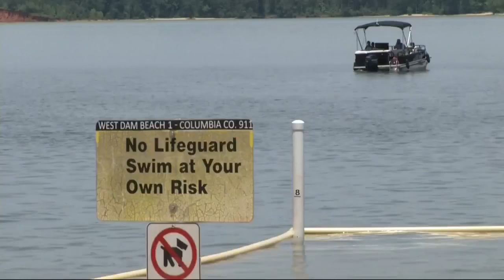Greenbrier High School honors the life of Robert Ballard during first football game of the season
Students and the community retire Robert Ballards jersey during the first home game of the season.